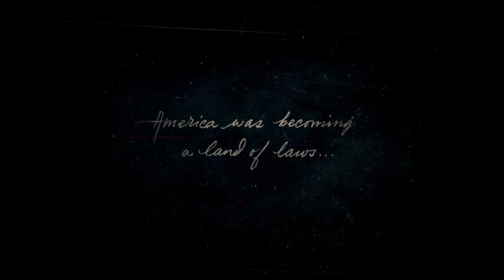FINALLY! Red Dead Redemption 2 | Part 1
Jesse:  @JesseRyanUSA